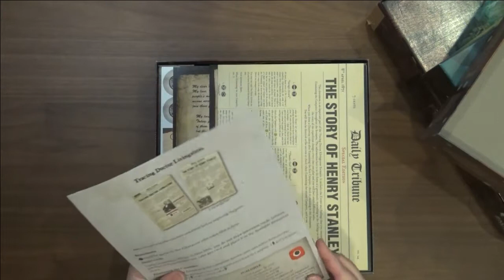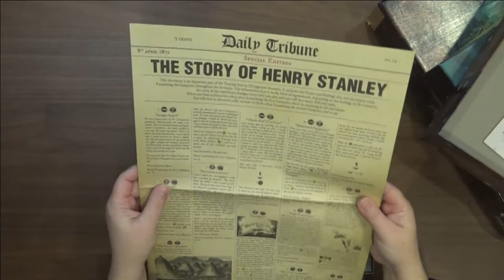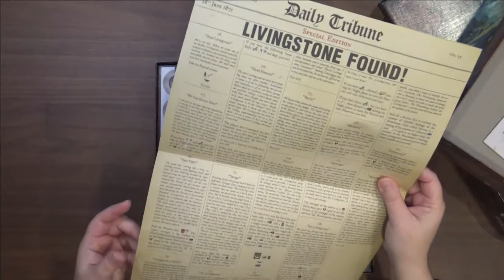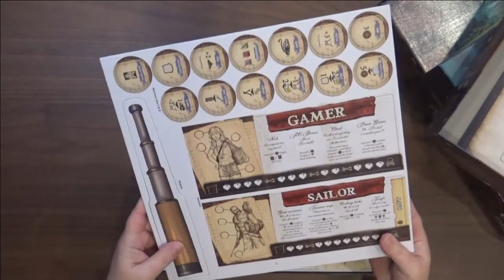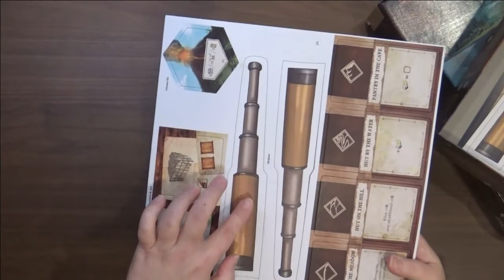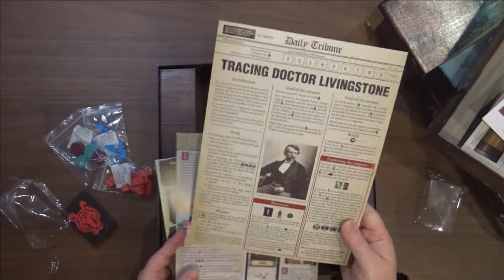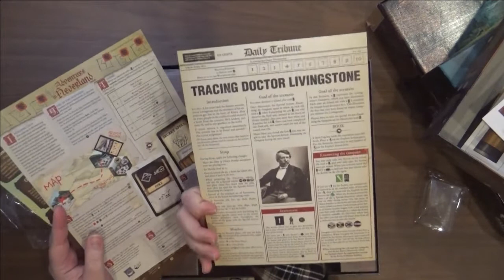เปิดหีบสมบัติ แกะกล่องบอร์ดเกม Robinson Crusoe Treasure Chest Unboxing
คลิปแกะกล่องคอนเทนท์ใหม่ของบอร์ดเกมแนวผจญภัย Robinson Crusoe Treasure Chest มาดูกันค่ะว่าในหีบสมบัตินี้จะมีอะไรใหม่ๆ มาให้เล่นกันบ้าง!